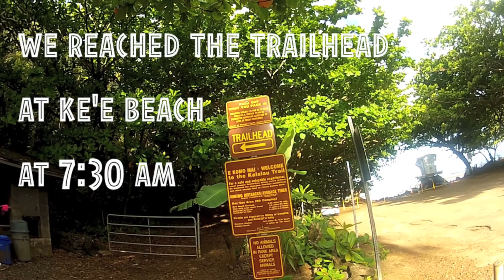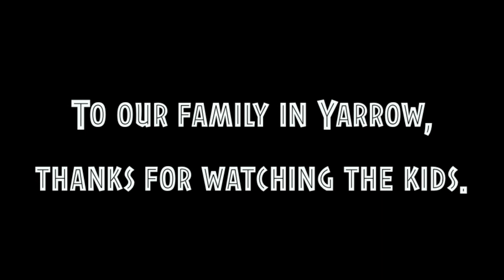Hiking the Kalalau Trail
We hiked the Kalalau Trail on the Na Pali Coast of the island of Kauai, Hawaii, on May 7-8, 2013. Absolutely beautiful. Very challenging hike, but rewarding.